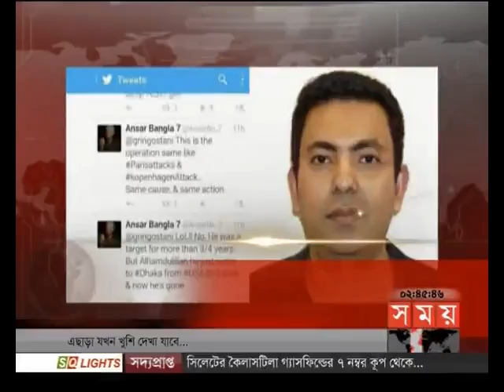শীর্ষ সংবাদ (দুপুর ২টা)